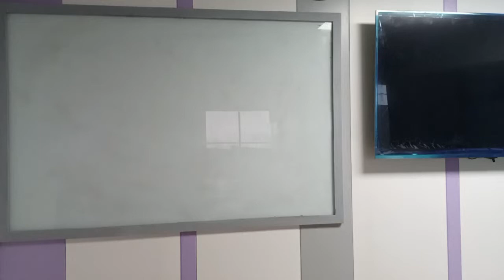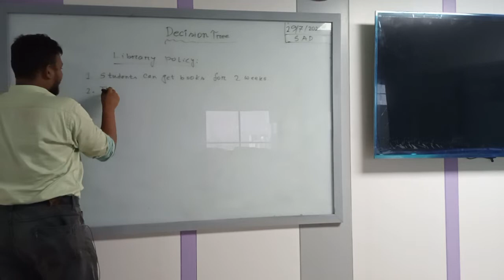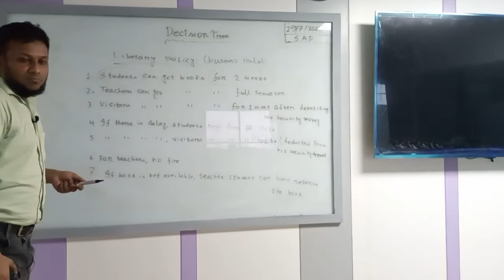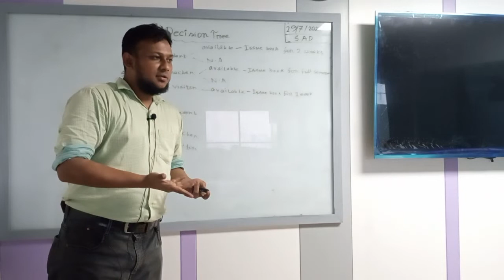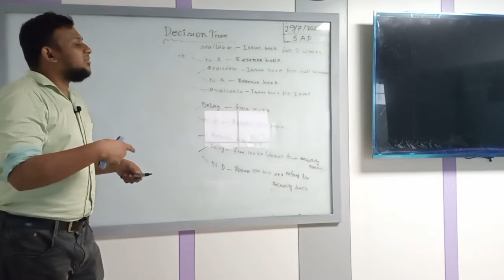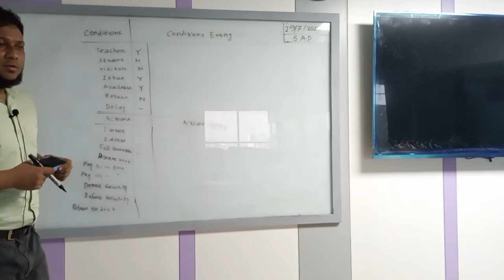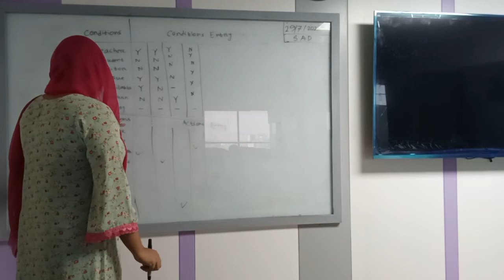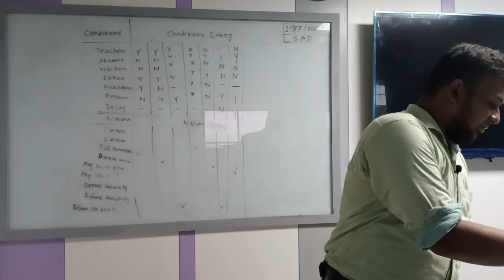System Analysis and Design | Lecture-13 | CSE | Reduanul Bari Shovon | University of Scholars